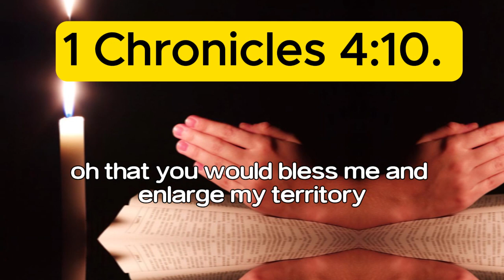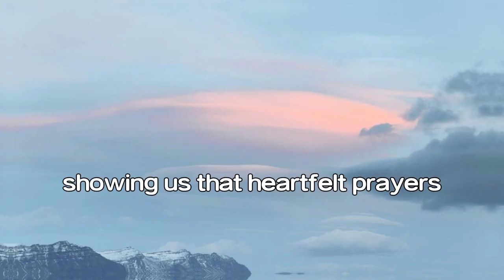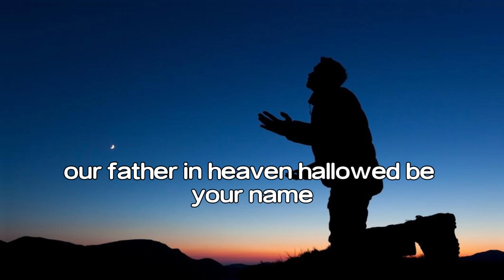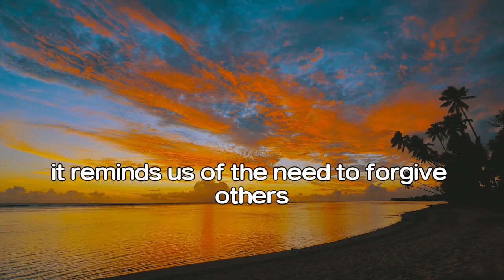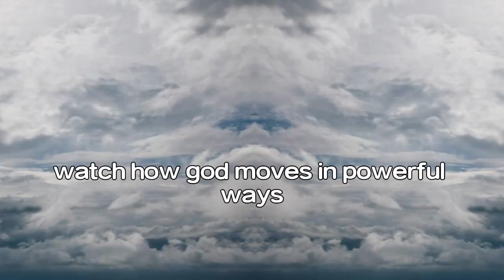Unlock Life-Changing Prayers from the Bible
Discover the two most powerful prayers in the Bible that can bring blessings and transformation into your life forever. In this video, we delve into the significance and impact of these prayers, guiding you on how to incorporate them into your daily routine for a life filled with divine favor and grace. Watch now to unlock the keys to a blessed life through the most powerful Biblical prayers.